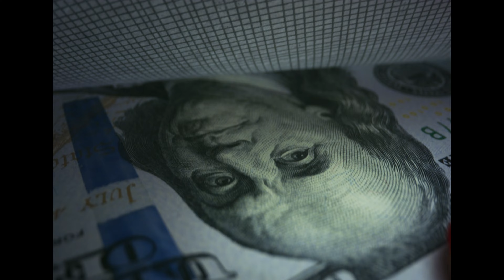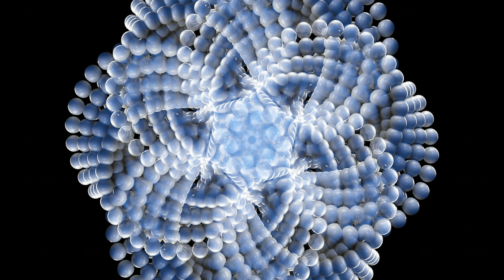Radiohead - Tinker Tailor Soldier Sailor Rich Man Poor Man Beggar Man Thief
Original video by Greg Benson. ~1/19/2021.  Original music by Radiohead.  Best experienced with headphones.  Directed by Greg Benson.  Music is the sole property of Radiohead.  Special thanks to the following for photo and video contributions: Francesco Ungaro & Jan Krnc.